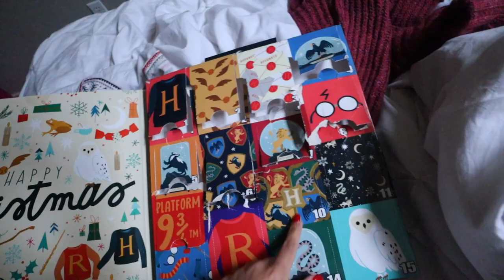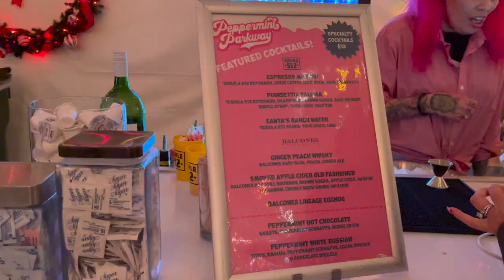VLOGMAS DAY 20: christmas lights at circuit of the americas!!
enjoy this festive vlog!!

xo, brooklyn

hi I'm brooklyn, a 22 year old lifestyle vlogger and a senior at texas state university! i make videos involving hauls, vlogs, lifestyle, and much more. make sure you follow me on social media to stay more connected with me! see you in my next video!